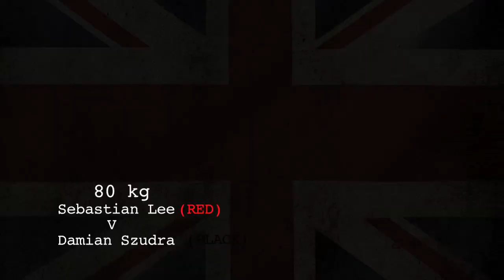Sebastian Lee V Damian Szudra at The British San Shou Championships 2012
The British San Shou Championships were held in Milton Keynes on Sunday the 18th November. (BCCMA)
Wushu Sport TV is a new online TV channel broadcasting Wushu to the World.